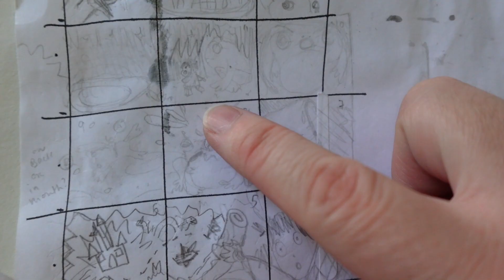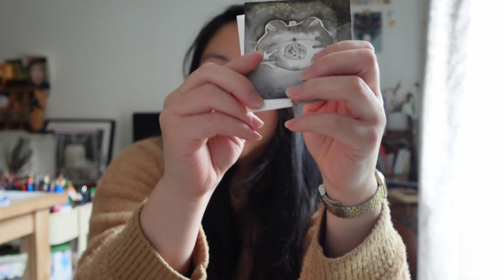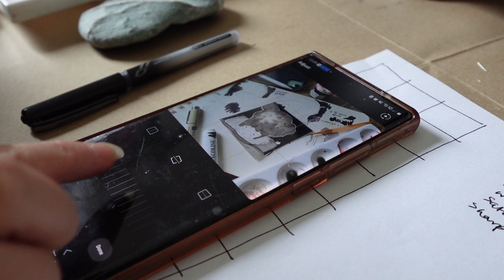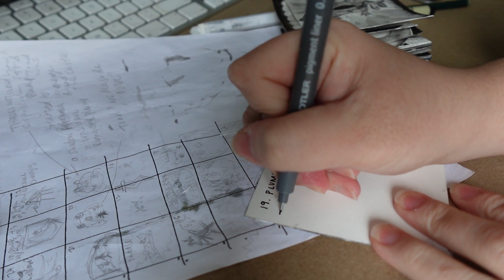#35 How I Make Time for Art & Stay Motivated | Inktober Week 3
✎ MENTIONED

✉ ABOUT & SOCIALS
● Hiya I'm Jenny, welcome to Spotted Journal, aka. my accountability journal sharing my candid art progress towards becoming an established author illustrator for children's picture books. It's been such a bonus to connect with similar minds and open real conversations about the progress. If you fancy joining the fun, please share where you're at in your art journey and/or your goals, i'd love to hear your story in the comments and improve our art together!

● Samsung Galaxy Note20 Ultra
● Lighting: Sunlight
● MacBook Pro 15 inch